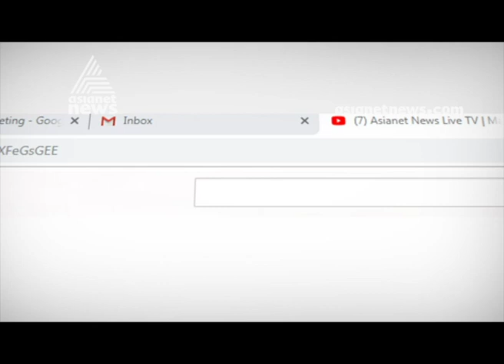'ഈ കണ്ണീര്‍ കാണാന്‍ വയ്യ', ദുരിതബാധിതരോട് പൊട്ടിക്കരഞ്ഞ് പി വി അന്‍വര്‍| PV Anwar MLA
Kerala flood 2019 | PV Anwar MLA sobs in front of relief camp inhabitants